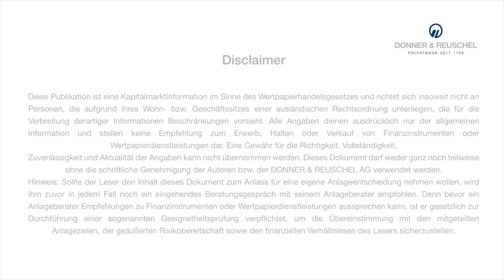2020/04/15 - DONNER & REUSCHEL Chefsvolkswirt Carsten Mumm analysiert.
Carsten Mumm, Chefvolkswirt des Bankhauses DONNER & REUSCHEL, ordnet während der Corona-Krise täglich die aktuellen Ereignisse für Sie ein.